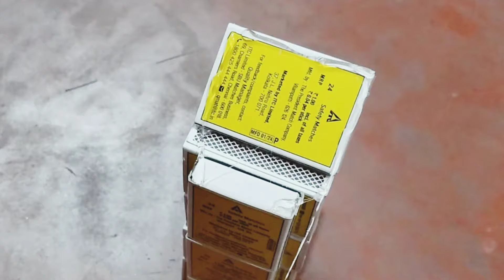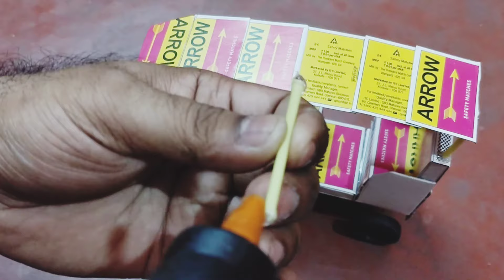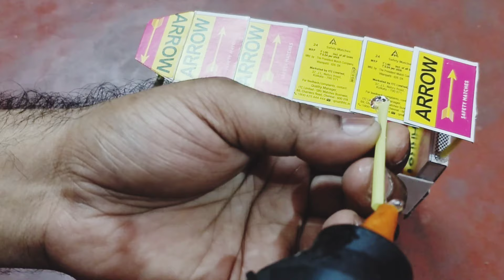how to make a tuk tuk rickshaw at home/how to make a Matchbox toto rickshaw